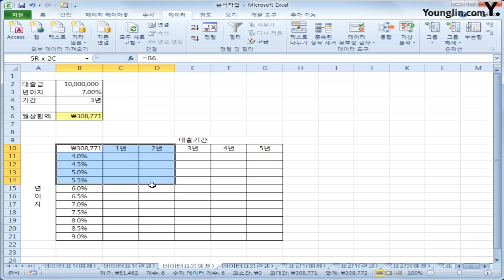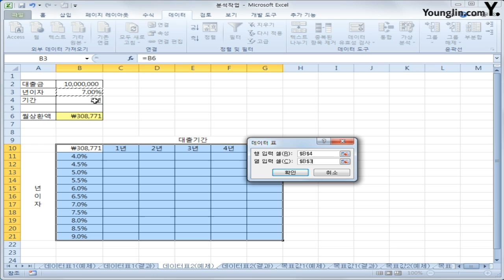스프레드시트 22 데이터표